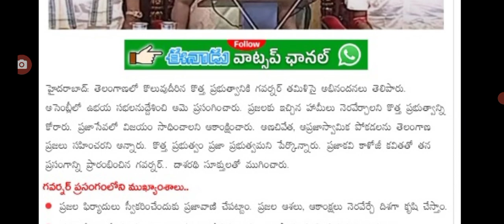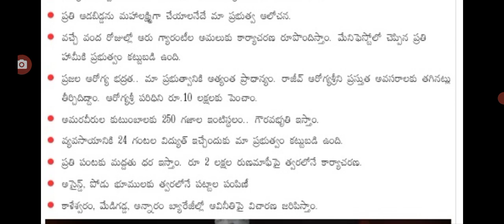అసెంబ్లీలో గవర్నర్ కీలక ప్రసంగం Telangana governer speech in assembly.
hello everyone today update is TS welfare schemes assistants..@sarlcreations